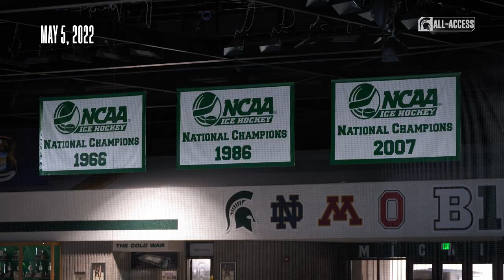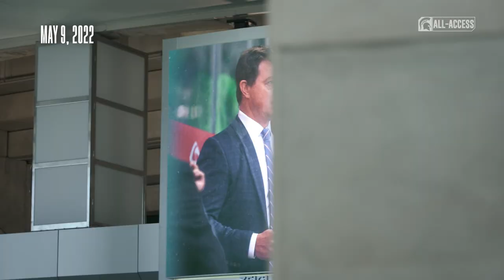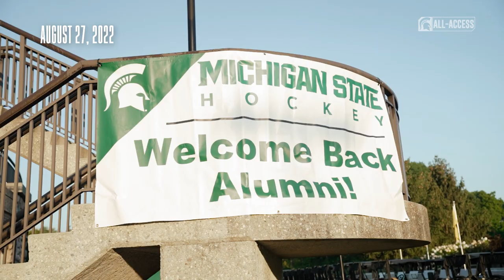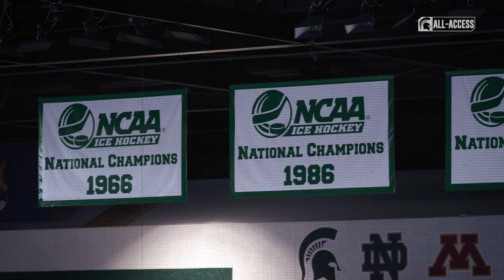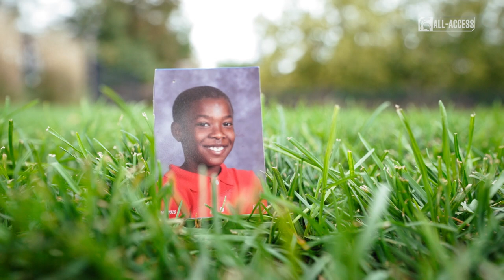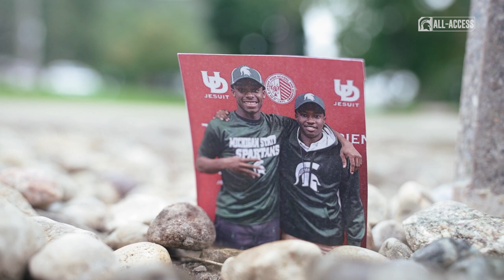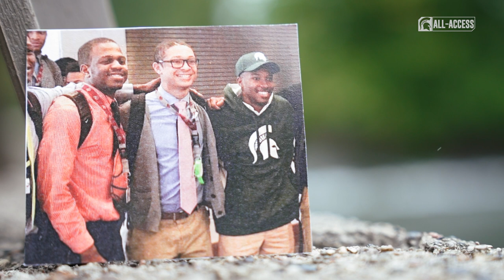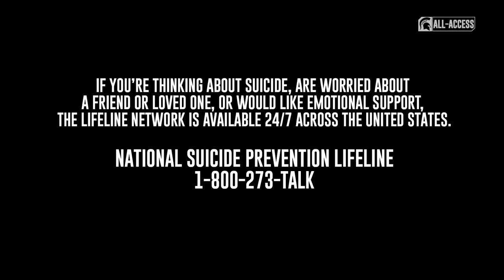Spartans All-Access: Episode 506 | Oct. 3, 2022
S5 | Ep506

Watch features from Men's Soccer, Volleyball, and Hockey.